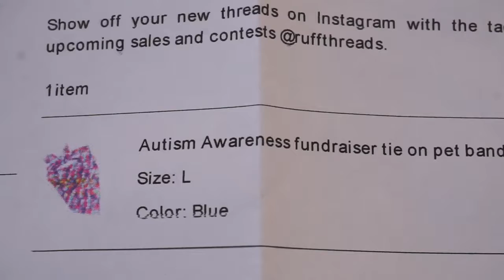Autism Awareness Bandana + FUNDRAISER: Milo Mail 13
Autism Awareness and Fundraiser Details:
Some great stores and awesome people got together to do another fundraiser for Autism Awareness Month.
For those of you who missed last year's here's how it works!
and when you purchase from them, proceeds will be donated to @candocanines which is an organization who places trained dogs to assist children and people with autism!
You can also purchase an item to be sent to the pups being trained as Autism assistance dogs, and a percentage will still be donated and a lucky pup will receive some swag.
If money is tight you can always donate a few dollars through this
Please use pawtismawareness17 (on Instagram) to show off your pup in his gear spreading awareness.